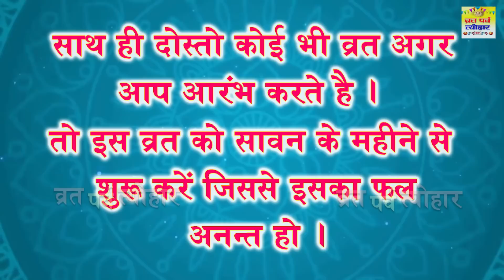सावन सोमवार व्रत का महत्व पूजन और नियम जाने - Savan Somvar Vrat - 29 July 2019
आइयें सुनते है सावन सोमवार व्रत का महत्व पूजन और नियम जाने - Savan Somvar Vrat - 29 July 2019 .

धन्यवाद.

Ganga Bhakti,Ganga Cassette,Jai Shri Ram,Vrat Parva Katha Tyohar.